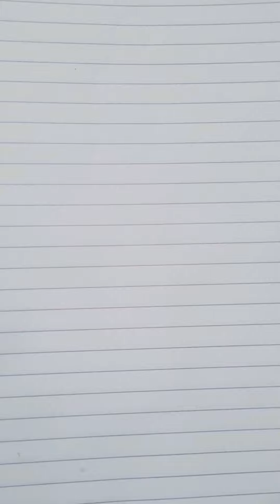How To Make Easy Dance Girl Drawing